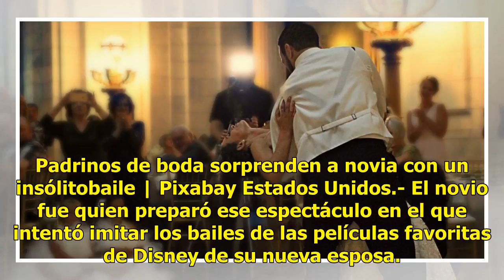Padrinos de boda sorprenden a novia con un insólitobaile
Padrinos de boda sorprenden a novia con un insólitobaile | Pixabay Estados Unidos.- El novio fue quien preparó ese espectáculo en el que intentó imitar los bailes de las películas favoritas de Disney de su nueva esposa. Leer también: Recibe depósito millonario por error y lo devuelveUna boda común y...